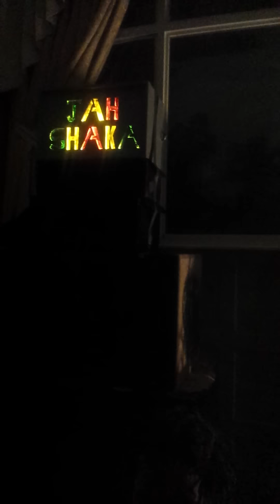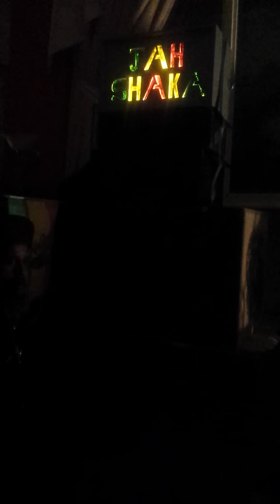OneDubTv - Jah Shaka Chanting @ ONEDUB 29.12.17